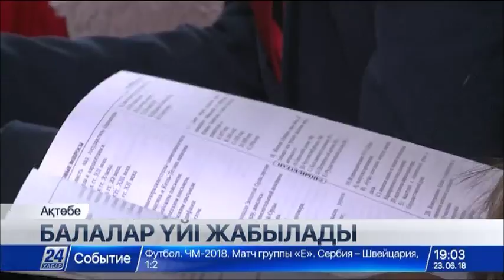Ақтөбе облысындағы «Алға» балалар үйі жабылады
Ақтөбе өңірінде тастандылар азайды.

Ал қалған тәрбиеленушілер қалада ашылатын орталыққа көшіріледі. Елдегі ең ірі балалар үйінің бірі 32 жыл ішінде 3 мың баланы қатарынан кем қылмай өсіріп, үлкен өмірге аттандырды.

Жастайынан анасынан айырылған Кристина балалар үйіне әбден бауыр басқан. 10 жыл бұрын келген кішкентай қыз биыл мектеп бітіреді. Арманы – заңгер мамандығын алып, полицияда қызмет ету. Балалар үйінде жанашыр бауырлар тапты. Талантын шыңдап, қолөнермен айналысты. Тіпті тамақ пісіріп, киім тігуді де үйренді.